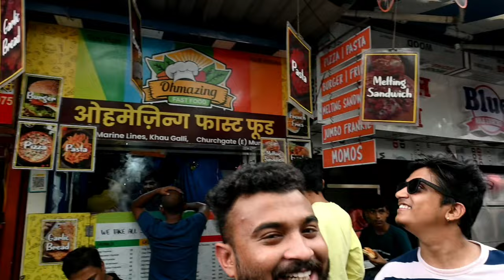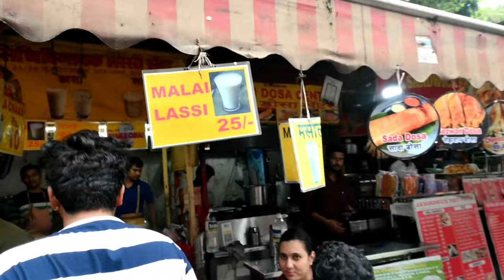₹100/- Khau Galli Challenge | Street Food Mumbai | Kalpak Vlogs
Hey Guys
Ajj ke iss video me im gonna do a 100rs khau galli food challenge.So do watch the complete video to what is the exact challenge and do let me know in the comment section how was the video